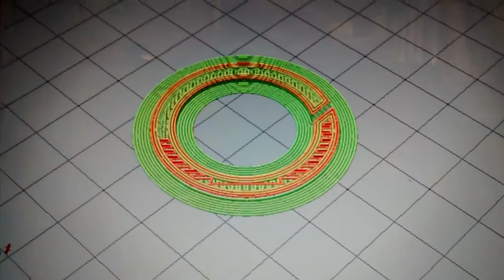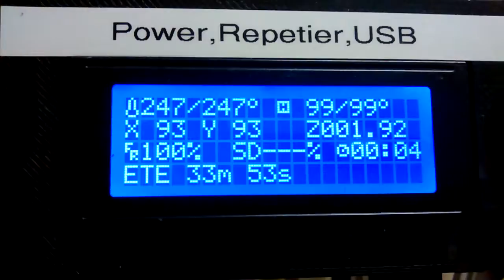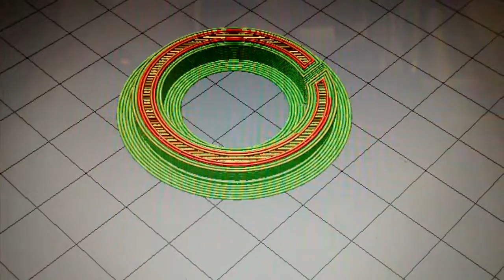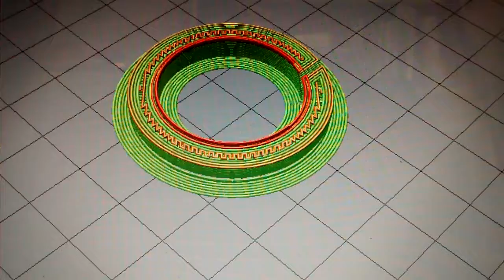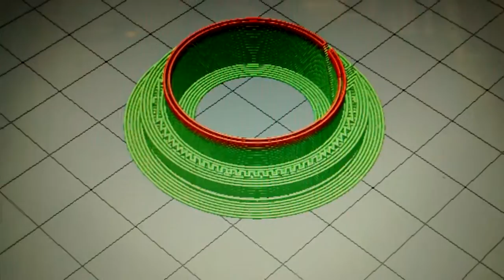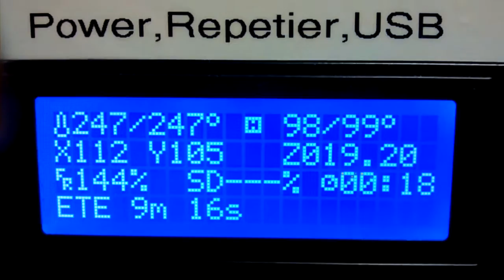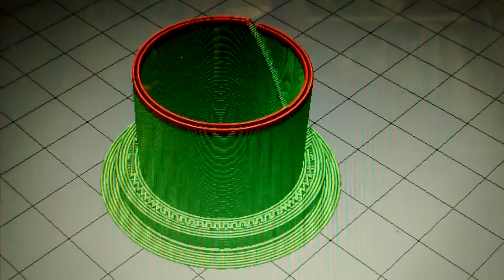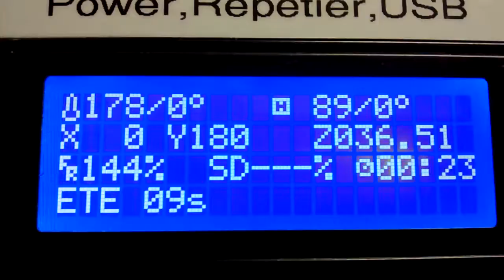Drum Stand Bush - 3D printing one.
New broken drum stand bush 3D printed.